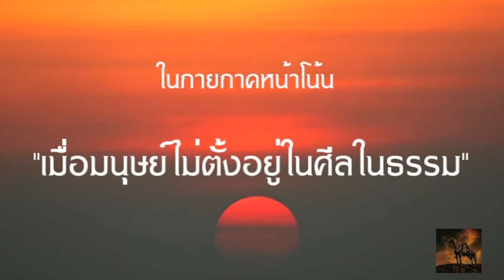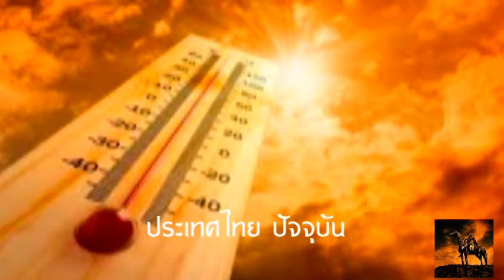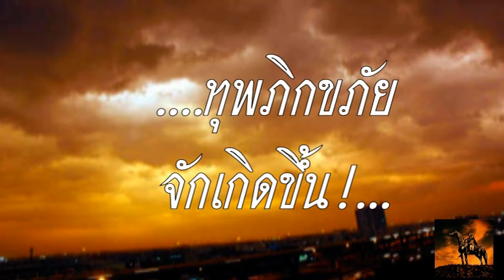น้ำตาพระพุทธรูป: “เมื่อนั้น ฝนฟ้าจักแล้ง ทุพภิกขภัยจักเกิดขึ้น”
“เมื่อนั้น ฝนฟ้าจักแล้ง ทุพภิกขภัยจักเกิดขึ้น”